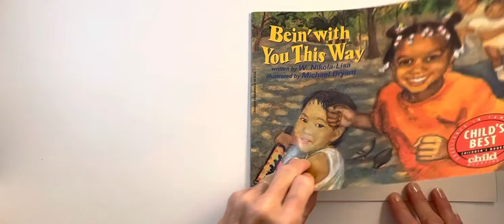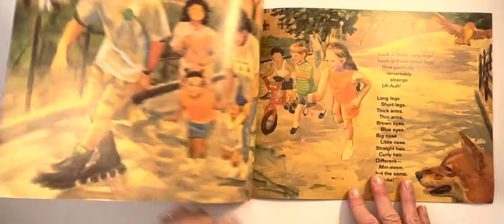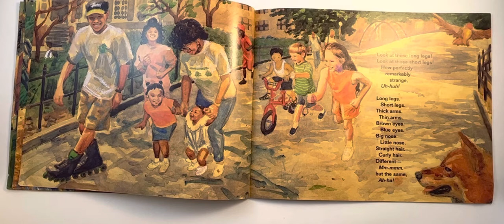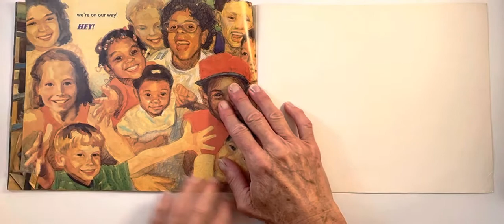Being With You This Way, by W. Nikola-Lisa, illustrated by Michael Bryant